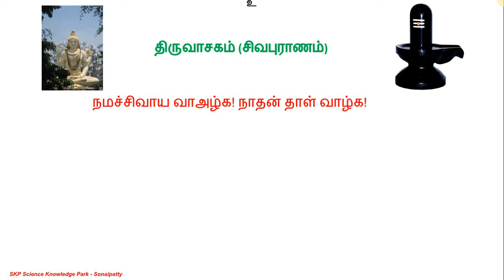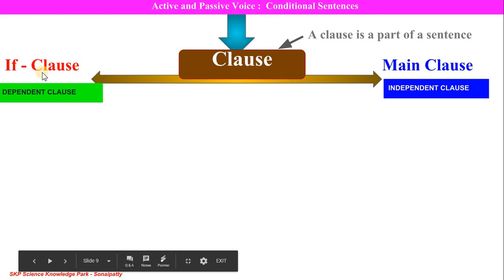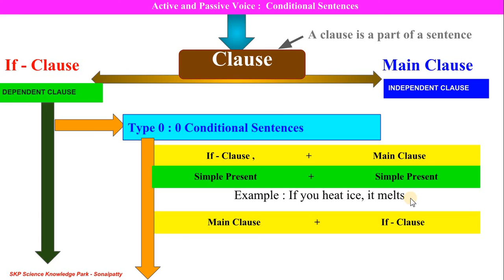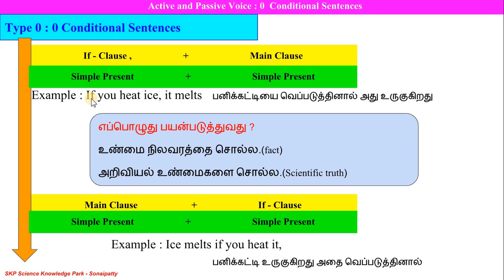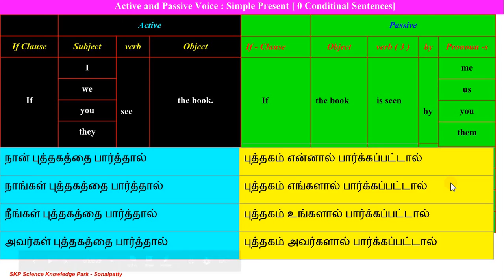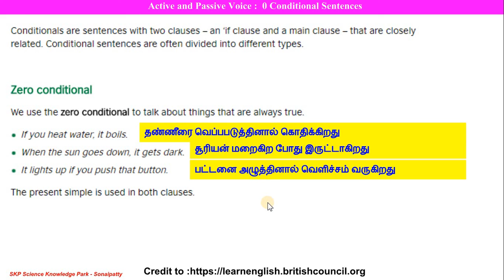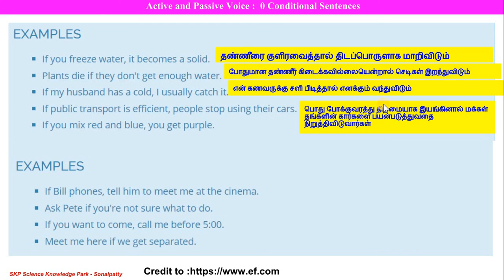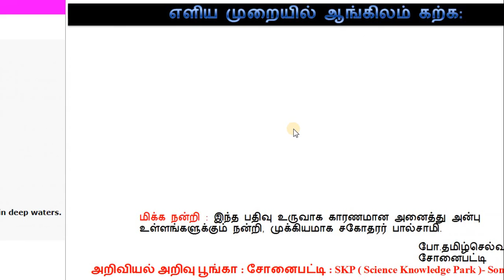161 செய் செயப்பாட்டு வினை திருப்புதல் Active and Passive Voice Zero Conditional Sentences